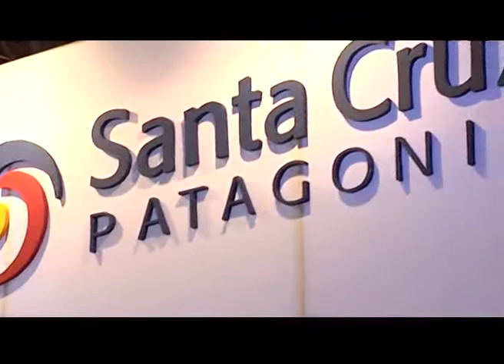Expo-Eventos 2011.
Turismo Visión Argentina presente en Expo-eventos 2011, allí dialogamos con Alexis Simunovic secretario de turismo de la provincia de Santa Cruz y con Valeria Mnedez la secretaria de turismo de Mar del Plata